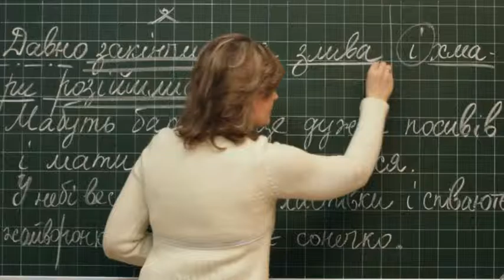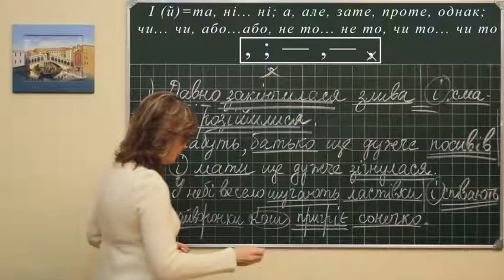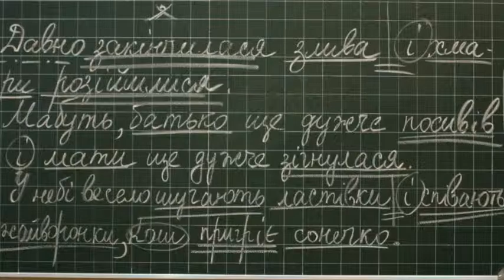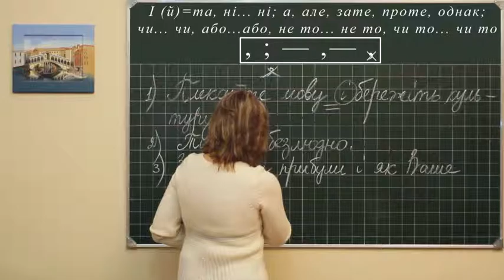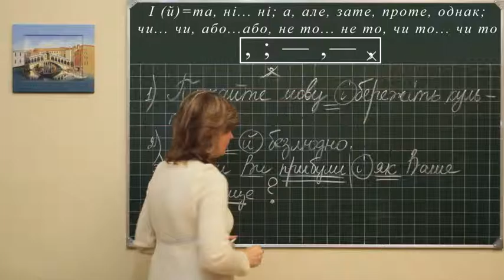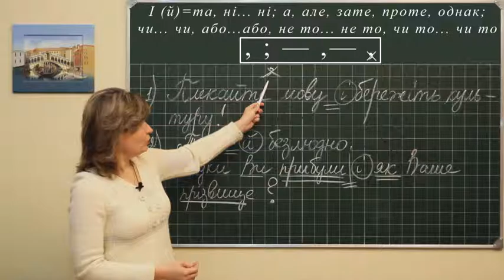Ukr m l 0130